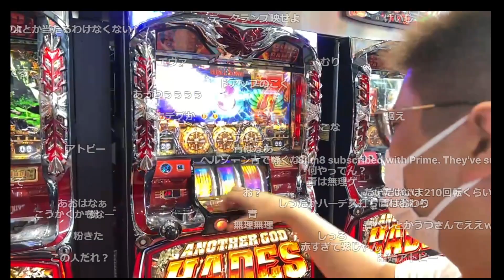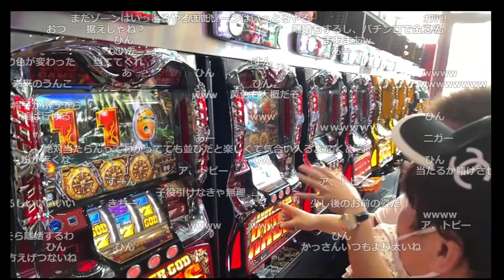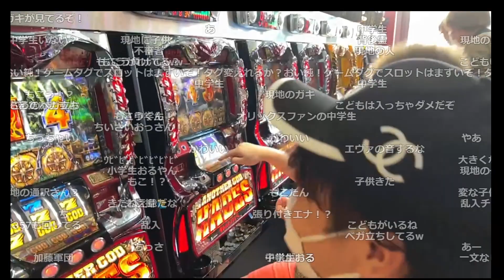加藤純一の配信に座敷童子のようなものが映り込むシーン【2022/11/14】